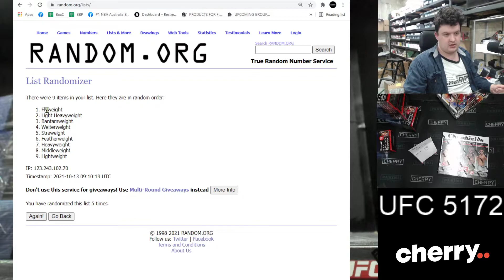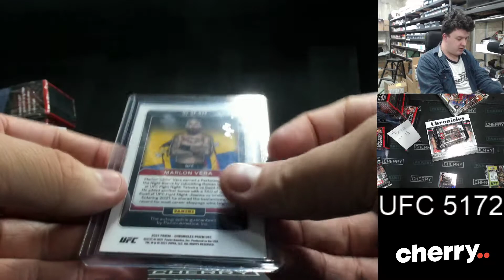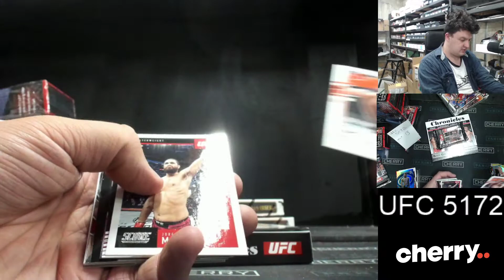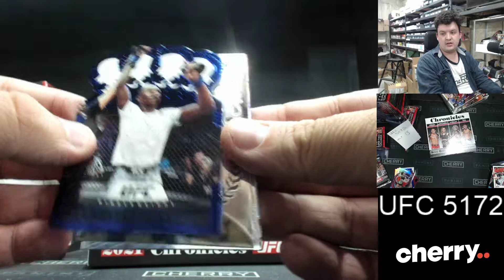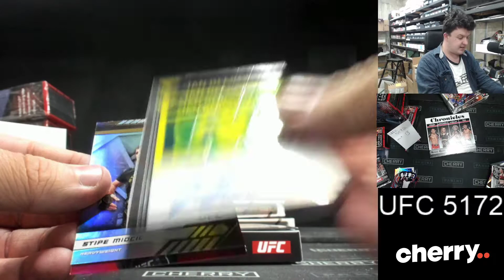2021 Chronicles UFC 1-Box Break #5172 - RANDOM WEIGHTCLASS - Oct 13 (5pm)